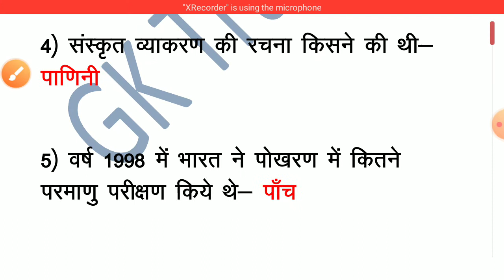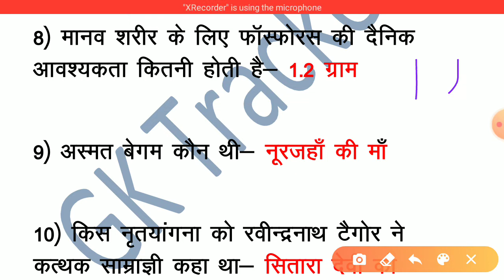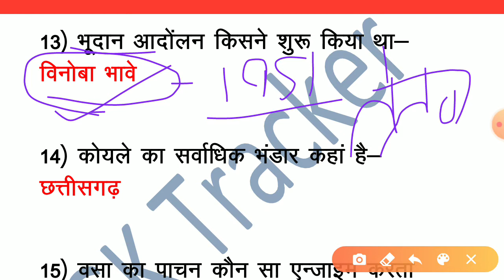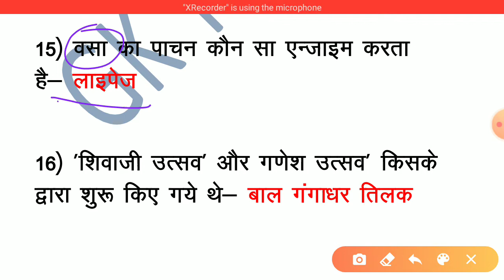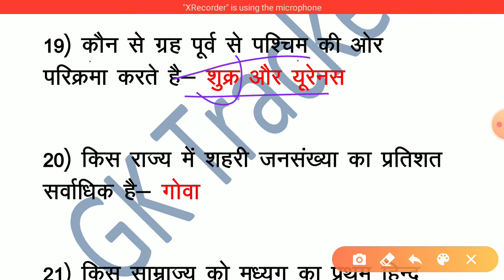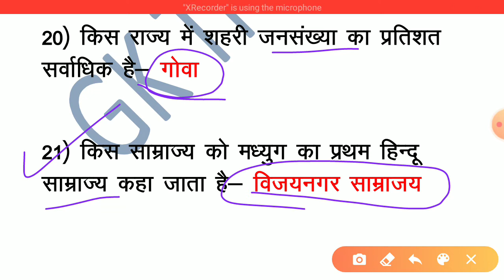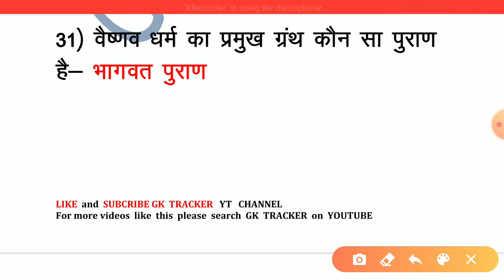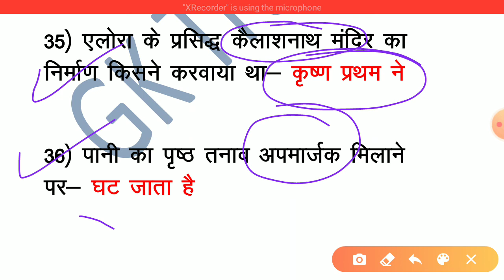Part-49 Gk important question answer | Gk in Hindi | Gk for railway, ssc chsl, cgl, mts | Gk Tracker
Gk in hindi important question answer | Gk in Hindi |Gk For railway, ssc, ssc gd, police | Gk Tracker
Part- 56

gk question
gk 2020
gk army in hindi
gk classes in hindi
gk for competition in hindi
gk dose in hindi
gk drdo mts hindi
gk mts in hindi
gk drdo in hindi
gk exam hindi
gk for ssc cgl in hindi
gk for competitive exam in hindi
gk for ntpc in hindii
gk for all competitive exam in hindi
previous yr gk question
previous yr question in hindi
previous yr gk question for ssc SSC CHSL
previous yr gk question for RRB NTPC
railway previous yr gk questions